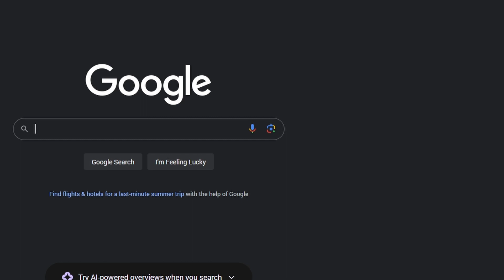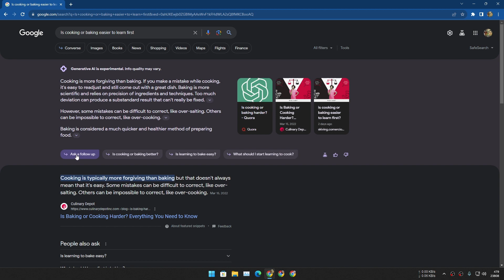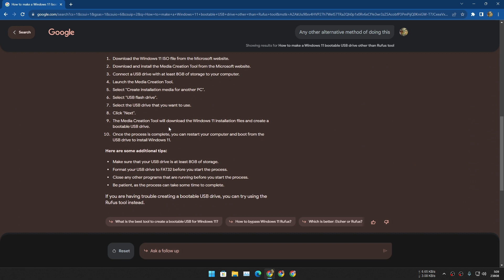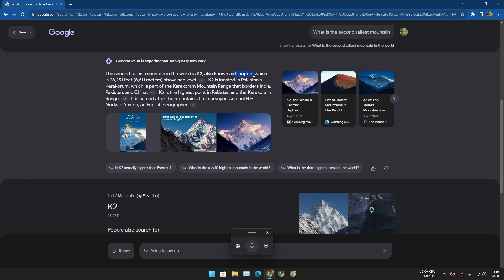Trying New AI Powered Google Search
I'm trying out the new Google search engine powered by the Artificial Intelligence (AI)...